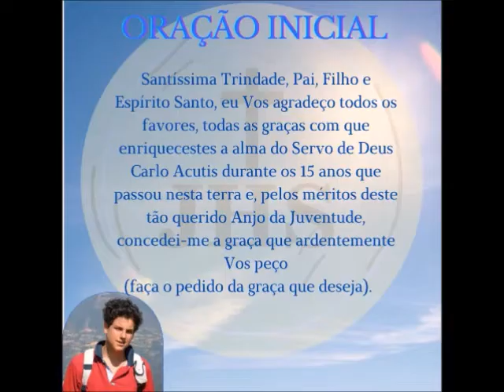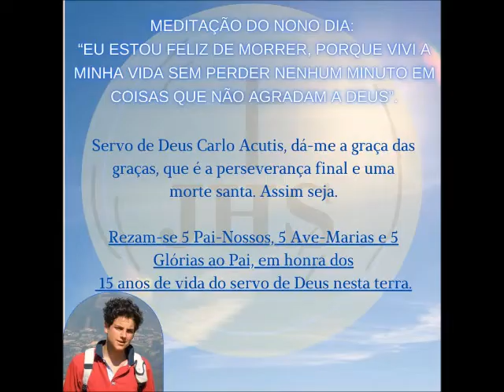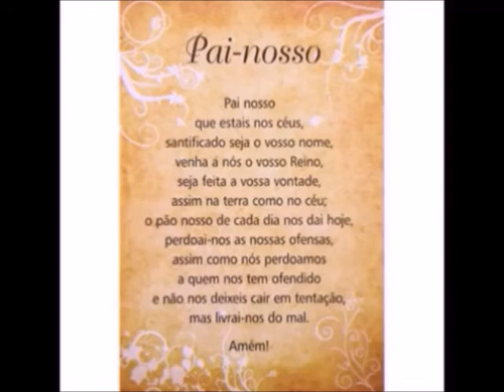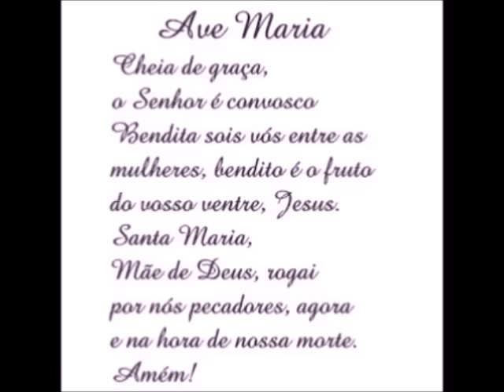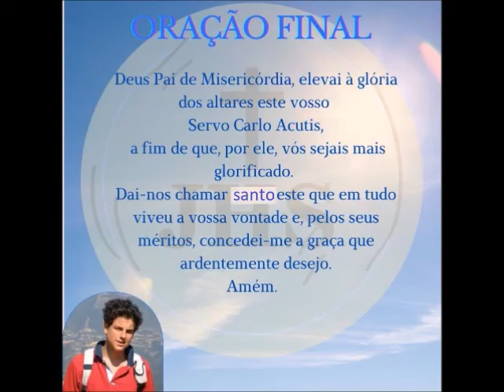9 DIA NOVENA BEATO CARLO ACUTIS